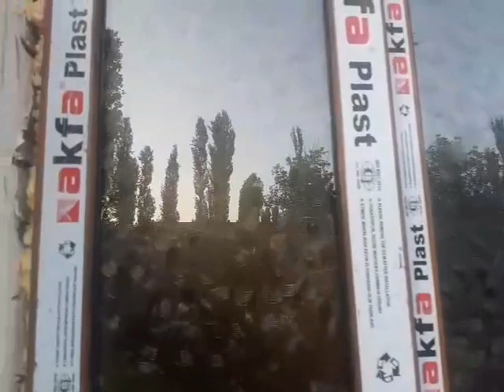АКФА ПЛАСТ 6000 КВТ